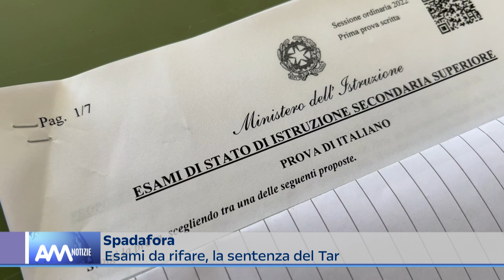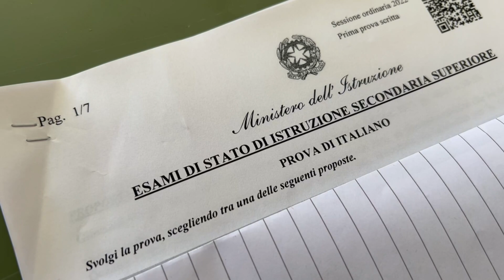Spadafora, gli esami sono da rifare